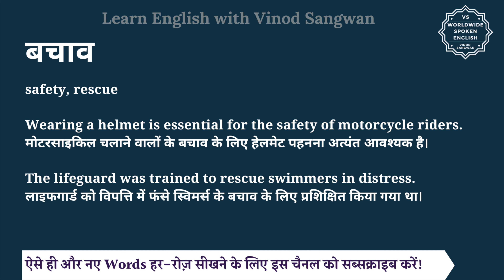बचाव को इंग्लिश में क्या कहते हैं | bachaav ko English mein kya kahate hain | bachaav ki spelling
इस वीडियो में आप बचाव का हिंदी में मतलब समझेंगे और साथ में बचाव का pronunciation भी सीखेंगें यानि की आप बचाव के अर्थ के साथ साथ ये भी सीखेंगें की बचाव को कैसे बोले या बचाव को बोलने का सही तरीका क्या है |

तो बस एक मिनट में सीखिए बचाव को|
Let’s learn Hindi Meaning of bachaav in detail.

बचाव का अंग्रेजी में अर्थ होता है
safety, rescue

Wearing a helmet is essential for the safety of motorcycle riders.
मोटरसाइकिल चलाने वालों के बचाव के लिए हेलमेट पहनना अत्यंत आवश्यक है।

The lifeguard was trained to rescue swimmers in distress.
लाइफगार्ड को विपत्ति में फंसे स्विमर्स के बचाव के लिए प्रशिक्षित किया गया था।